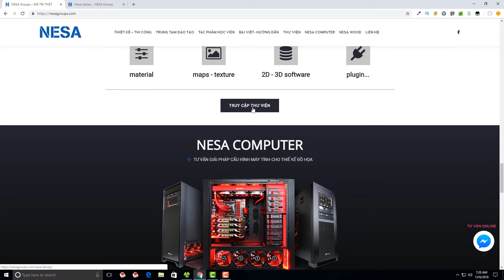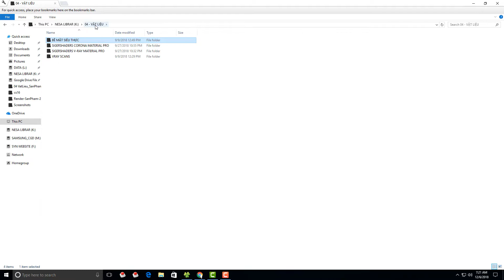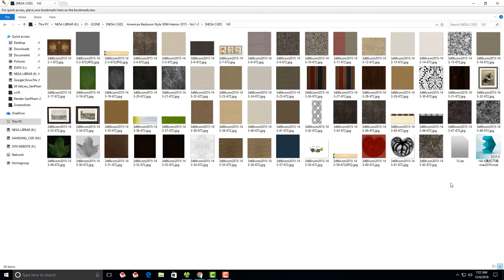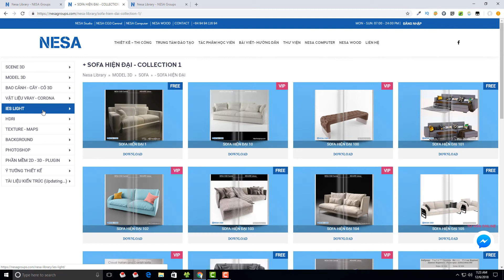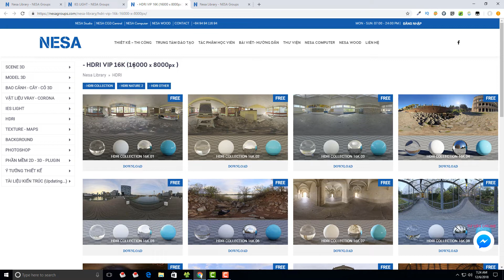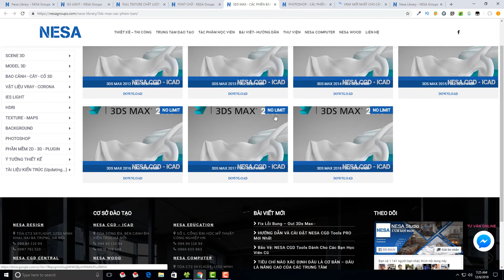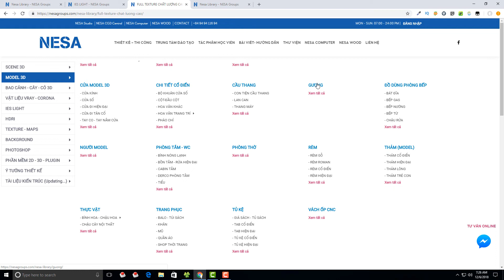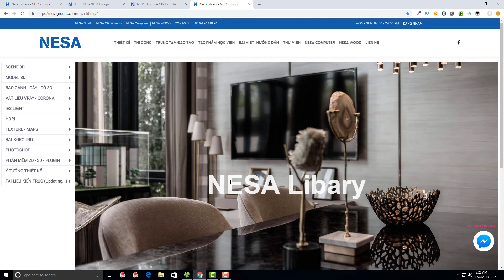🔰 THƯ VIỆN ĐỒ HOẠ 3D 2D | MODEL 3D | TEXTURE | MAPS | VẬT LIỆU | VRAY | CORONA | 3DS MAX | PHOTOSHOP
Đào tạo thiết kế đồ hoạ, kiến trúc, nội thất, quy hoạch.
Diễn hoạ, làm phim, game 3D.

● Dạy các phần mềm 3Ds Max, Vray, Corona Render
● Marvelous Designer, Blender, Zbrush, Sketchup
● Photoshop, Ai, AE, Pr, Lr ...
● Lumion, D5 Render
● Autocad, Revit ...

-Cơ sở 1: 125D Minh Khai, gần đại học Xây dựng.
-Cơ sở 2:  107 Đai AN, Hà Đông, bên cạnh đại học kiến trúc Hà Nội.
-Học Online và Online 1 kèm 1 từng buổi học 1 đối với các bạn ở xa hoặc không có thời gian đến lớp.

Trung Tâm Đào Tạo Thiết Kế Đồ Họa Kiến Trúc Nội Thất Quy Hoạch Game Phim NESA iCAD